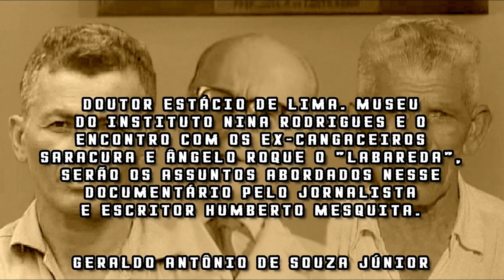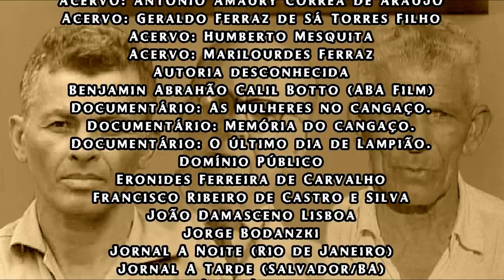O encontro com os ex-cangaceiros Saracura e Labareda. Dr. Estácio de Lima e Museu Nina Rodrigues.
Dr. Estácio de Lima. Museu Nina Rodrigues e o encontro com os ex-cangaceiros Saracura e Ângelo Roque são os assuntos abordados nesse vídeo pelo jornalista e escritor Humberto Mesquita.

Um depoimento inédito e formidável aos olhos de quem realmente se interessa pelo tema cangaço.

Atenciosamente:

Geraldo Antônio de Souza Júnior - Criador e administrador dos canais Cangaçologia e Arquivo Nordeste.